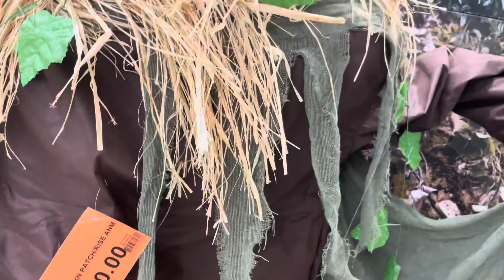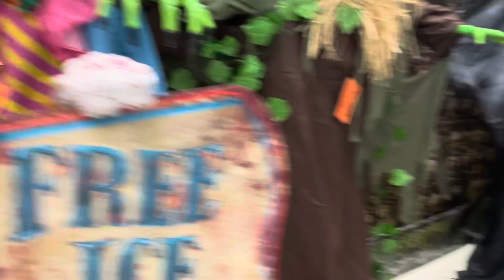Halloween City/Party City Halloween 2023 Tour (ANIMATRONICS)